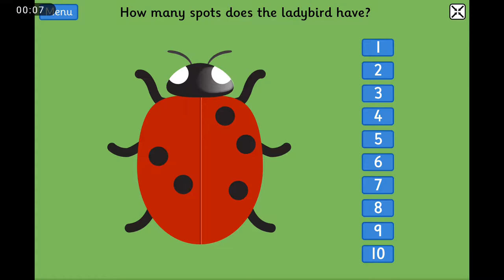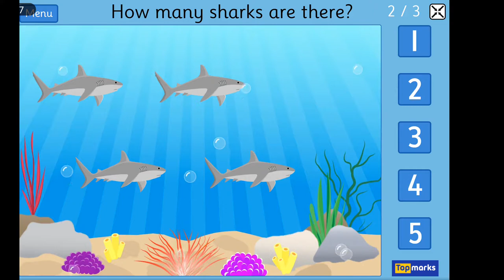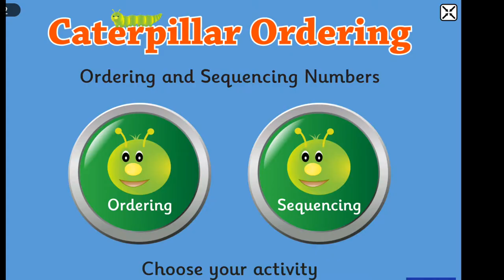Apps / Games for preschoolers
My suggested apps for teaching preschoolers.
In this video, I suggested my favourite games / apps for teaching children in the preschool. These games are suitable for children between the ages of 3-6. They are also good for mental alertness and adults can use them too.